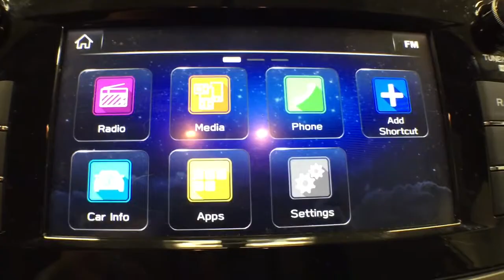2018 Subaru Legacy Troy, Colonie, Glenville, Clifton Park, Saratoga Springs, NY 5P4716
Ice Silver Metallic Used 2018 Subaru Legacy available in Troy, New York at Carbone Subaru of Troy. Servicing the Colonie, Glenville, Clifton Park, Saratoga Springs, NY area.

: EPA 34 MPG Hwy/25 MPG City! Ice Silver Metallic exterior and Slate Black interior Legacy trim. Bluetooth Apple CarPlay Smart Device Integration All Wheel Drive Back-Up Camera iPod/MP3 Input. KEY FEATURES INCLUDE: Bluetooth MP3 Player Keyless Entry Remote Trunk Release Steering Wheel Controls Child Safety Locks. Subaru Legacy with Ice Silver Metallic exterior and Slate Black interior features a 4 Cylinder Engine with 175 HP at 5800 RPM*. EXPERTS REPORT: All-wheel drive is standard on every Legacy. This is the cars biggest differentiator among its competitors; only a few other cars in this class offer it. -Edmunds.com. WHO WE ARE: Carbone Subaru of Troy is a premier new and used car dealership serving Albany Rensselaer East Greenbush and Watervliet region. If you want to upgrade your current ride to a new or like-new vehicle head over to Carbone Subaru today. Our dealership is located in Troy New York but our loyal customer base extends into Albany Rensselaer East Greenbush Watervliet and beyond. Horsepower calculations based on trim engine configuration. Fuel economy calculations based on original manufacturer data for trim engine configuration. Please confirm the accuracy of the included equipment by calling us prior to purchase.